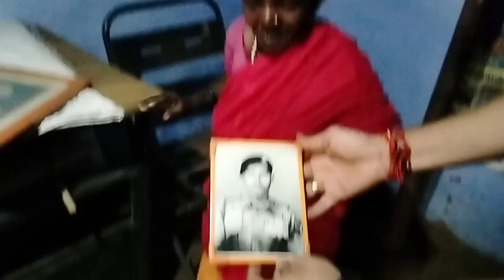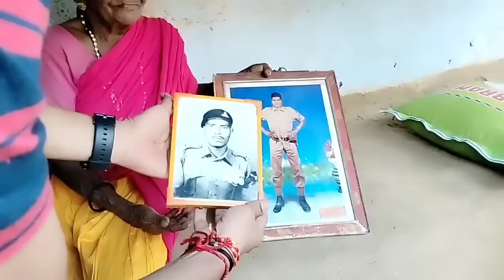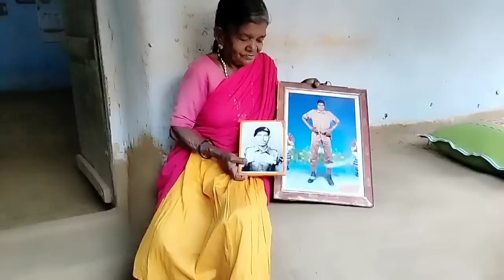தனிமை மிக கொடுமை|கல் நெஞ்சும் கலங்கும்|கண் திறந்த கடவுள்|Humanity|Emotional|Army|sad|food|old age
WELCOME|WATCH|SHARE..THANK YOU,,,
Vakkatthavan vaathiyar
T.N.Seenivasan
வக்கத்தவன் வாத்தியார்
தூ.ந.சீனிவாசன்.
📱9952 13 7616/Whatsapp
வய சிவ நம
ஜெய் வராகி
சாலையோர ஆதரவற்ற முத்துலட்சுமி பாட்டி
கால்கள் செயலிழந்து சாலையோர ஆதரவற்று அனாதையாக தவிக்கும் பாட்டி!
கல் நெஞ்சும் கலங்கிப் போகும்
பாழடைந்த நிலையில் சாலையோர பாட்டி!
ஆதரவற்று அனாதையாக தவிக்கும் நெஞ்சம்!
சாலையோர ஆதரவற்ற பாட்டிக்கு ஆதரவு தந்த மகராசி
மனிதம் வெல்லும் எதையும் 💞
Saron Old Age Home
வாழும்போது தெரியாது வாழ்க்கை எவருக்கும்|மனதின் வலிகளை எவர் அறிவாரோ|
பல கஷ்டங்களைக் கடந்து முதியோர் இல்லம் நடத்தும் சிங்கப்பெண் முதியோர் இல்லம் சுற்றிப் பார்க்கலாம்
முதியோர் இல்லம் முதல் பயணம் 14/08/2020
    விழுதுகள் வெறுத்த வேர்கள்! முதியோர் இல்லம்|ஆதரவற்றோர் இல்லம்
      அரக்கர்களை பெத்தெடுத்த மனிதர்களின் கண்ணீர் கதை! முதியோர் இல்லம்|
     உதட்டோர சிரிப்பில் மறையும் உள்ளத்தின் சோகம்! முதியோர் இல்லம் |
     முதியோர் இல்லம்| இயன்றதை செய்வோம் இல்லாதவர்க்கே|ஆதரவற்றோர் இல்லம்|NAMAKKAL SALEM
முதியோர் இல்லத்தில் தாகம் தீர்ந்தாச்சு|
முதியோர் இல்லத்தில் முதலாமாண்டு விழா|YouTube Channel 1st year celebration|
எங்கே செல்லும் இந்த பாதை||Muthiyor illam|
வாழ்வென்பது என்னவென்று புரியும் இக்காணொளியை பாருங்கள்|
ஆதரவற்ற முதியோர் இல்லம் அன்புக்கு ஏங்கும் உள்ளங்கள்|
எங்க போய் சாகலாம்னு அழுதுட்டு என் மூன்று குழந்தைகளோட
கண்ணீரோடு விதைத்தேன்😢முளைத்தது அன்பாய் முதியோர் இல்லத்தில்|
இறைவா இந்த குரல் கேட்கிறதா

"செல்லம்மா பாட்டி பயணங்கள்"
ஆதரவற்ற பாட்டி சாலையை கடந்த போது😰எனக்கு யாருமில்லை என்று கண் கலங்கிய தருணம்
சாலையோர ஆதரவற்ற பாட்டியின் இந்த பேரன்பு கடனை என் ஏழேழு தலைமுறைகளும் சுமக்கும்
என்னை விட்டுட்டு போய்டாத சாமி😥 கதறும் சாலையோர ஆதரவற்ற செல்லம்மா பாட்டி!
கண்ணீர் மல்க விடைகொடுத்த செல்லம்மா பாட்டி முதியோர் இல்லத்தில்!
முதியோர் இல்லத்தில் செல்லம்மா பாட்டி பேரன்பு கடனை எப்படி தீர்ப்பேனோ
பள்ளியில் முதலிடம் பெற்ற மாணவன் முதியோர் இல்லத்தில் தஞ்சம் ஏன்!